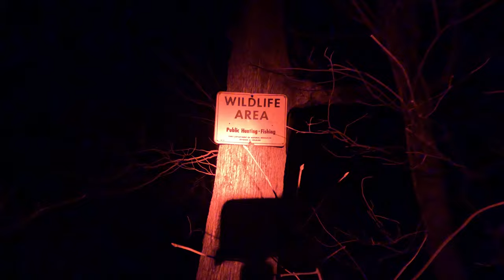GOOD NIGHT OF COON HUNTING!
Long time, no see! Welcome back to the channel! This was a video I prerecorded before we left for the cruise, (cruise vlog coming soon 😉)... hope you guys enjoy!

ig & tiktok - @thewyattgoodman